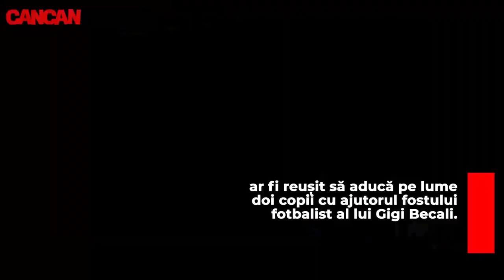RICA NEAGA ESTE TATAL SECRET AL GEMENILOR RALUCAI MACOVEI?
Rică Neaga este tatăl secret al gemenilor Ralucăi Macovei? CANCAN.RO a intrat în posesia unor informații de ultimă oră, conform cărora celebra brunetă din showbiz ar fi reușit să aducă pe lume doi copii cu ajutorul fostului fotbalist al lui Gigi Becali. Adrian Neaga și Raluca Macovei au fost surprinși împreună zilele trecute la restaurantul unui luxos hotel din Timișoara.